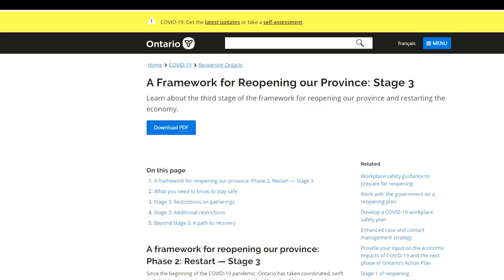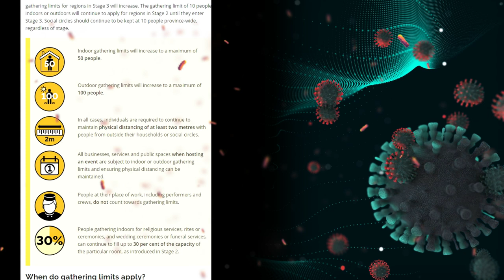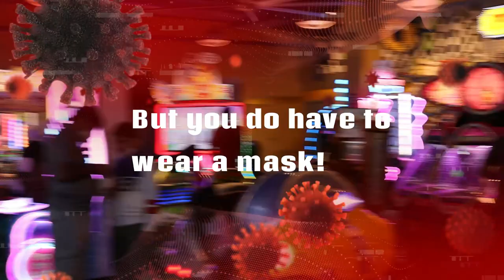Social Distancing Clifton Hill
Social Distancing, what social distancing?
(2nd upload, on the original, the audio was not right)
Walked through Clifton Hill in Niagara Falls on Saturday night to see if i could see any improvement.
The answer was no.
We have a Government that constantly sends out conflicting information that results in gatherings like this on Clifton Hill going unchecked.
The Arcade on Clifton by the Speedway is breeding ground for Covid.
See for yourselves.